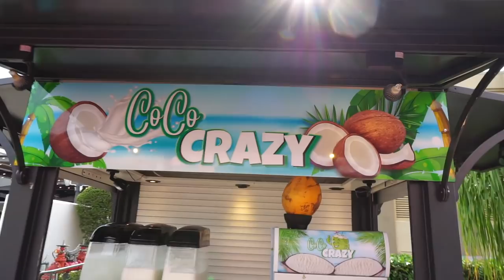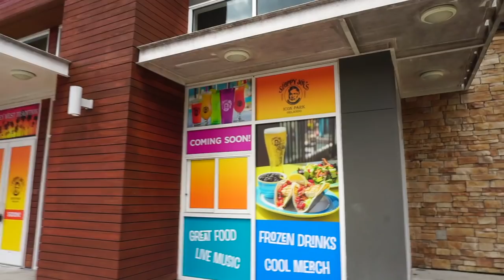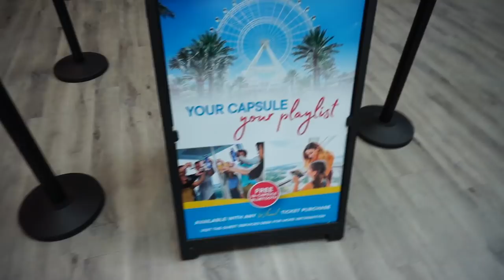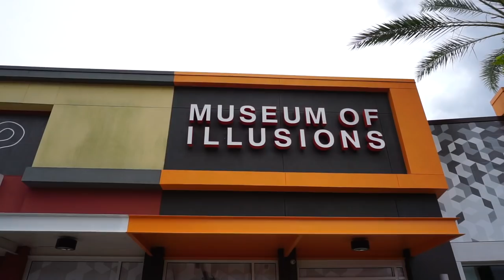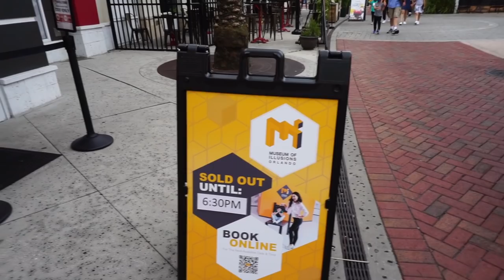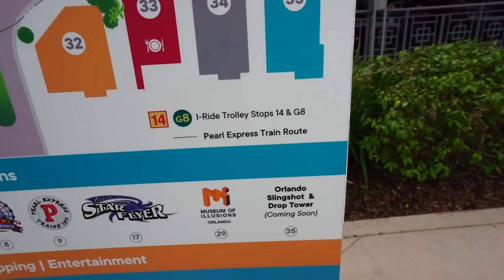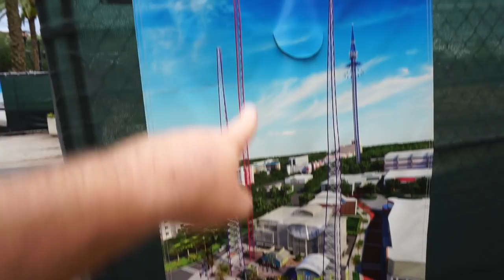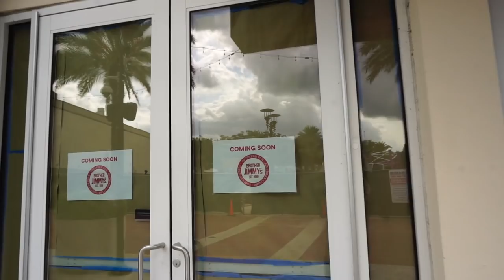What's New at ICON PARK | International Drive | Food Carts, Attractions and More!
Today we are taking a closer look at ICON PARK on International Drive and whats new! So many new construction updates are happening for new restaurants and the World's Tallest Slingshot and Drop Tower! We will be walking all over the property and taking it all in!